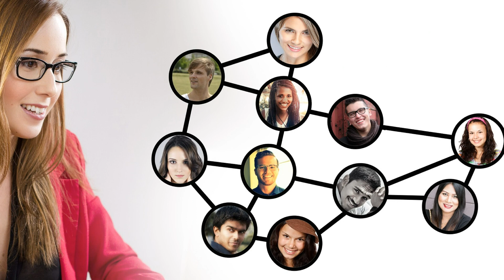【心靈加油站215】寓言──【真理電台】